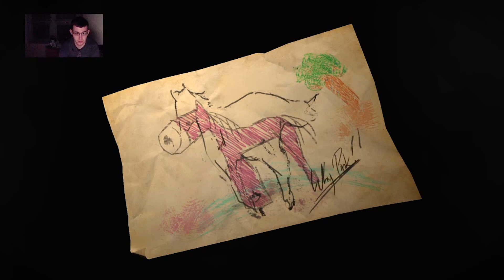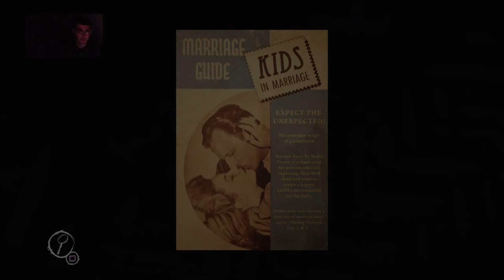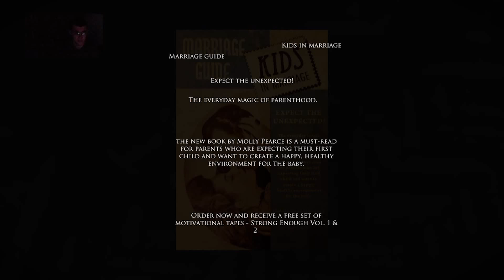Layers of Fear Part 3 | Terrible Parenting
Welp, I'm a terrible father.